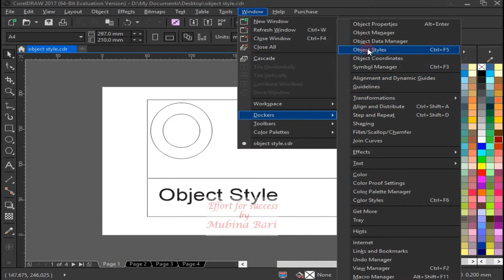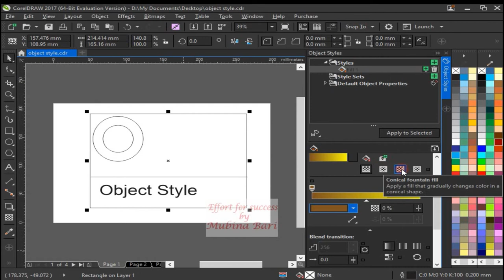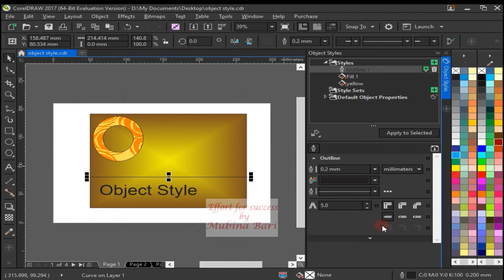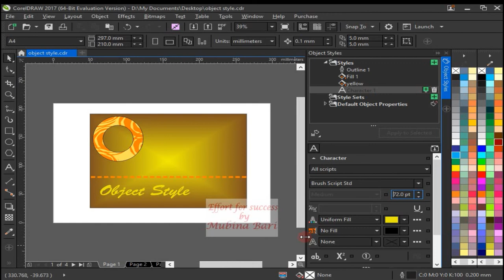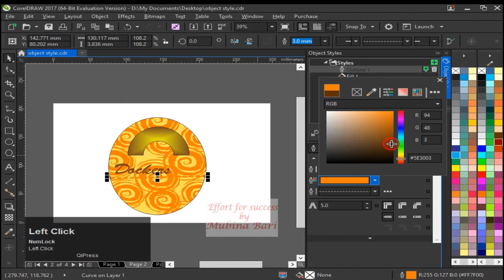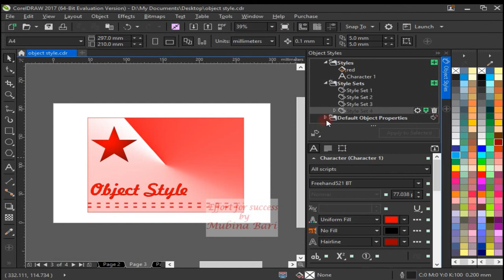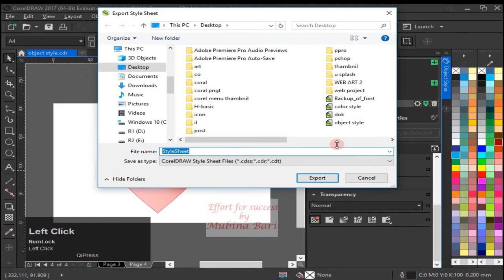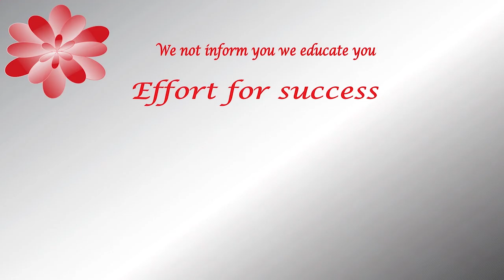Corel draw 2017 class 119 window menu dockers object style Urdu/Hindi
In this class, we going to understand the feature of the object style dockers by using this docker we save the different styles and use these styles in another object if you want to learn how we use object style docker in Corel draw Urdu/Hindi this video is for you so must watch this video to learn completely

You may also join our other free online courses click below the link to joining my courses